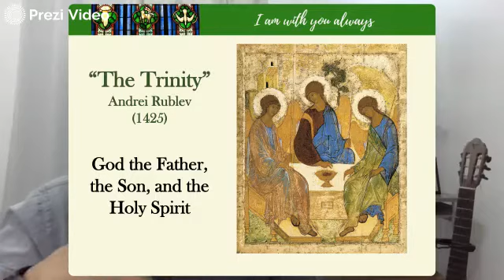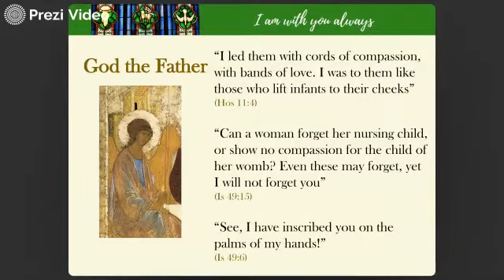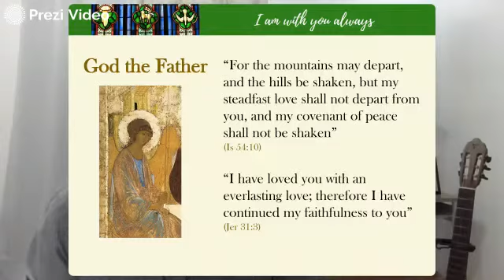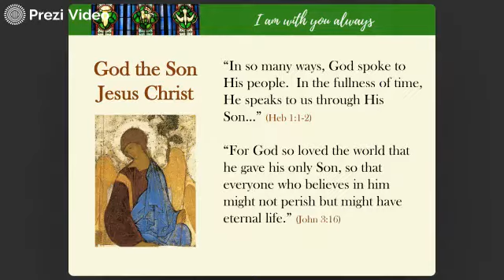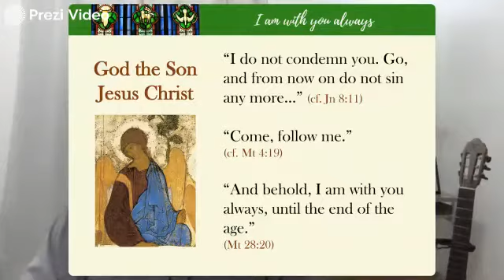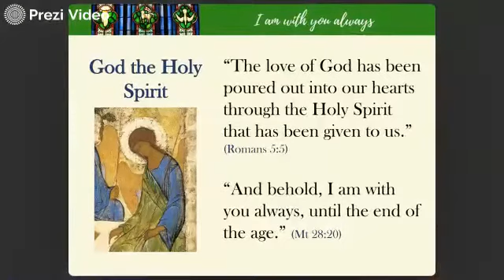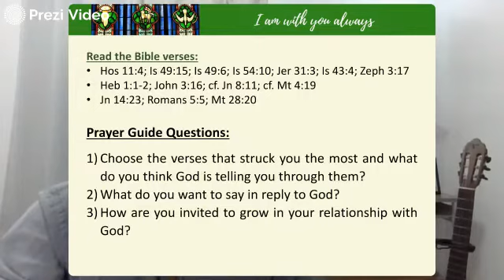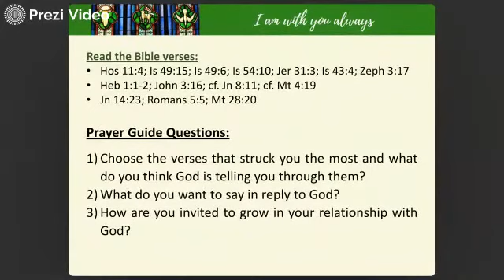I am with you always - Youth Online Encounter May 29 2021